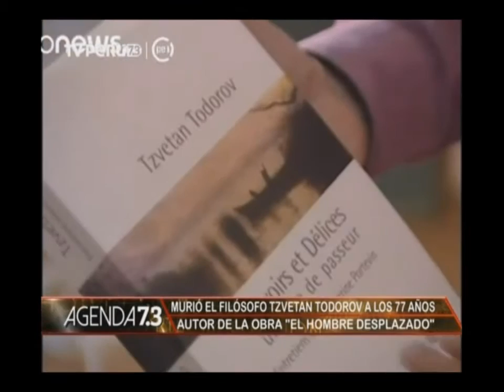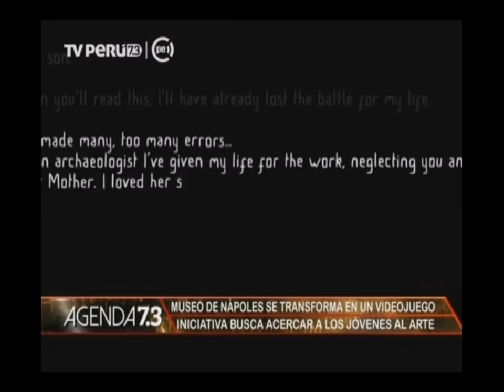Agenda 7.3 - 7/2/2017